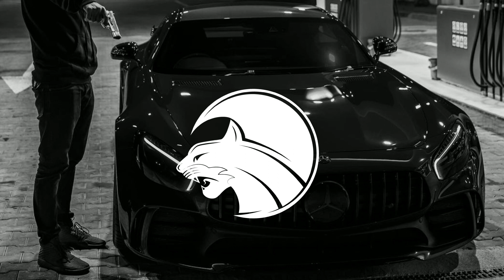Billie Eilish - Ilomilo (Mbnn Remix)